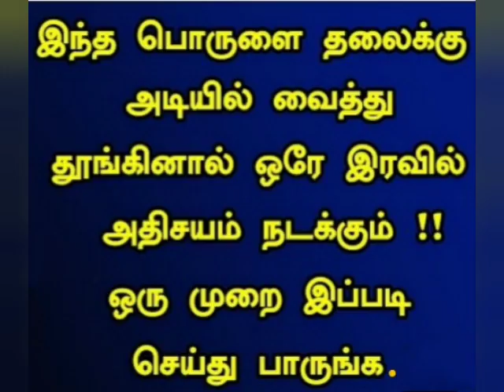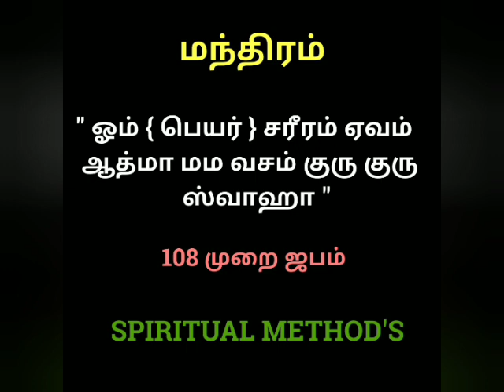ஒரே இரவில் சரீர வசியம் செய்யும் வசிய முறை@SPIRITUALMETHODS